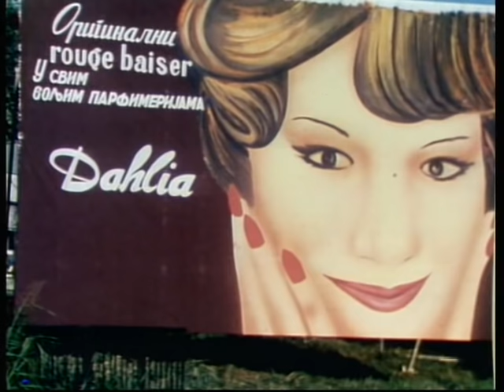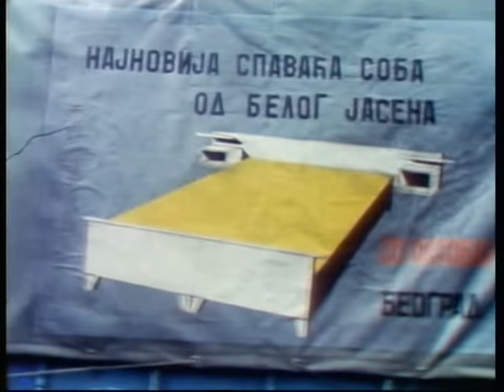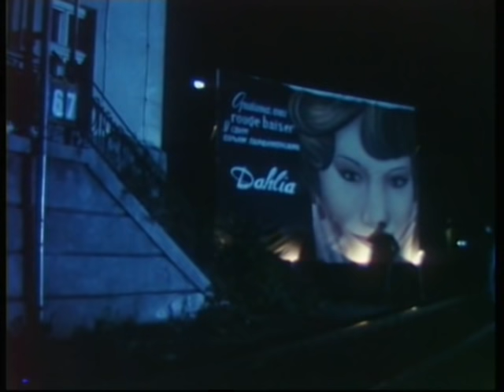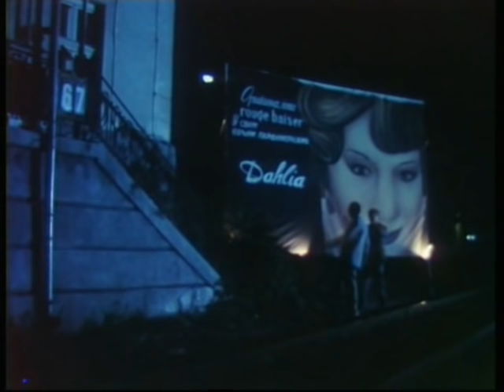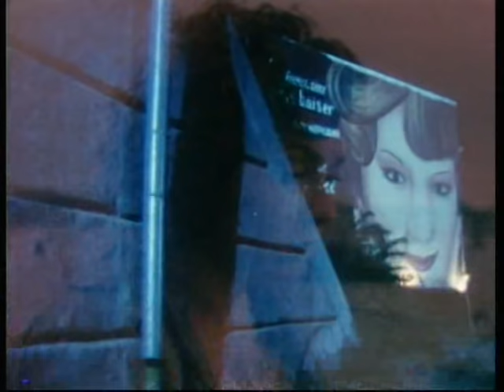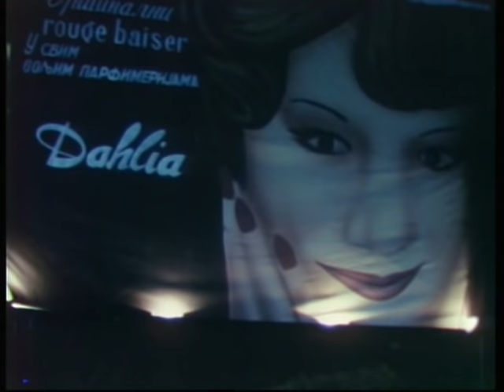VIDIM TI LAÐU NA KRAJU PUTA (1988) - ceo film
Scenario je rađen po motivima priče "Tetoviran život" Duška Radovića, a reditelj je njegov sin Miloš Radović. Glavna junakinja TV filma "Vidim ti lađu na kraju puta je" je Anđa, mlada prodavačica sa periferije Beograda, koja se zaljubljuje brzo i iskreno, sa jedinom željom da se ta ljubav završi brakom.

uloge: Vesna Trivalić, Aleksandar Berček, Olivera Ježina, Ljiljana Blagojević, Milenko Pavlov, Dubravko Jovanović i Slobodan Ninković.

režija: Miloš Radović
scenario: Biljana Maksić (po motivima priče Duška Radovića)
trajanje: 61 minut
Label and copyright: Radio Televizija Srbije